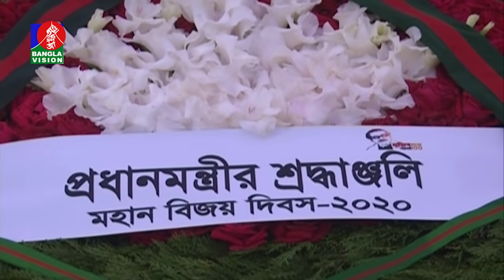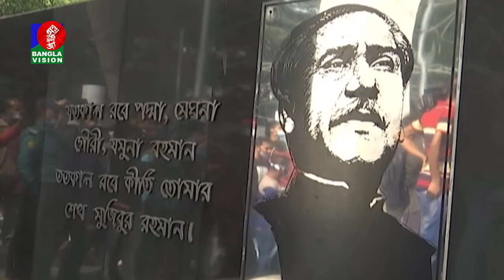দুপুর ২ টার বাংলাভিশন সংবাদ | Bangla News | 16_ December _2020 | 02:00 PM | BanglaVision News